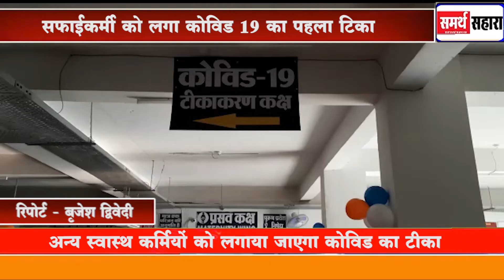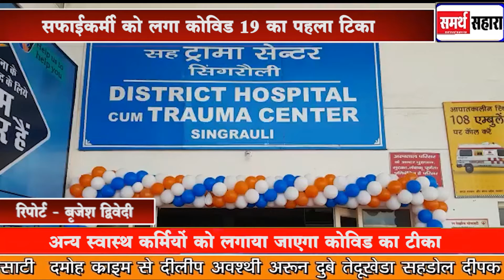सफाईकर्मी को लगा कोविड 19 का पहला टिका